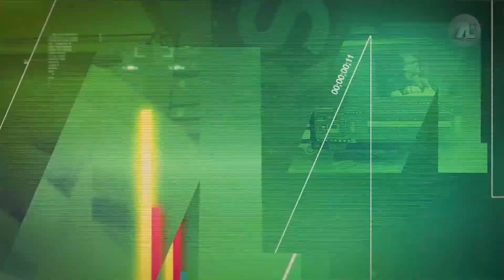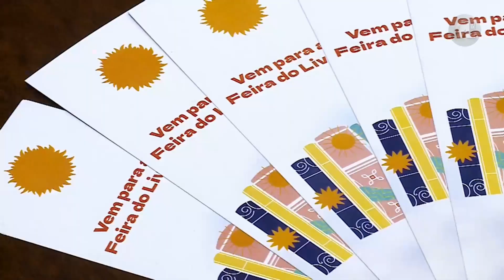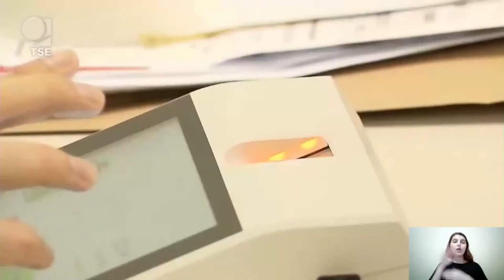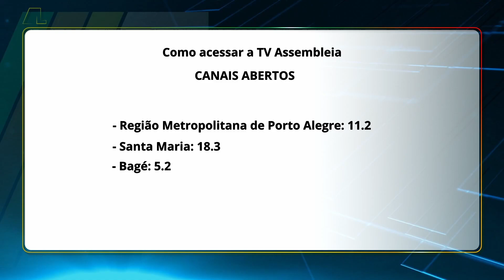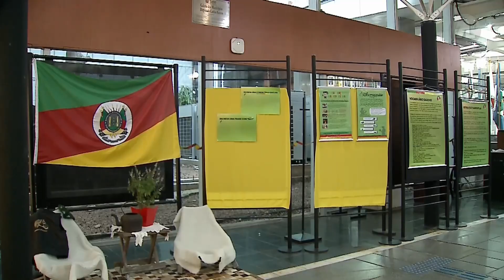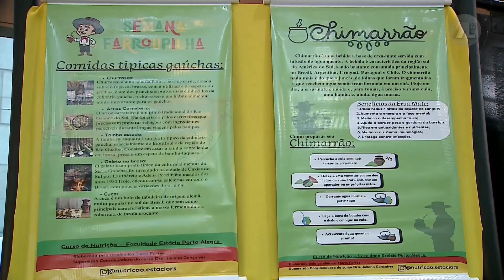JORNAL ASSEMBLEIA - 19/09/2024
Veja a edição completa do Jornal Assembleia de 19 de setembro de 2024.